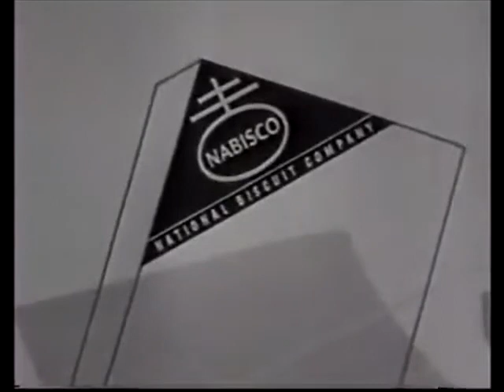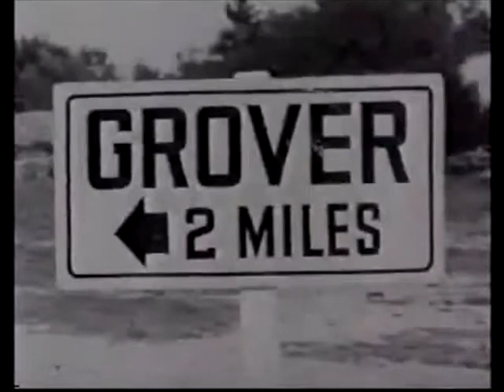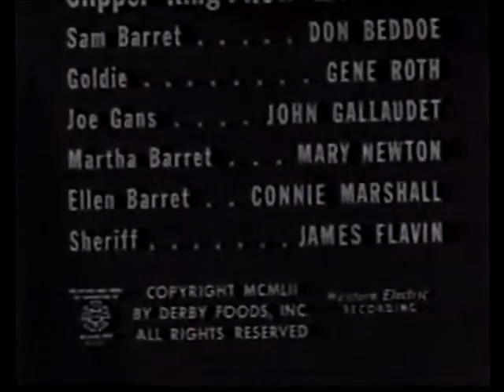Sky King Ep 11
Complete Sky King Series